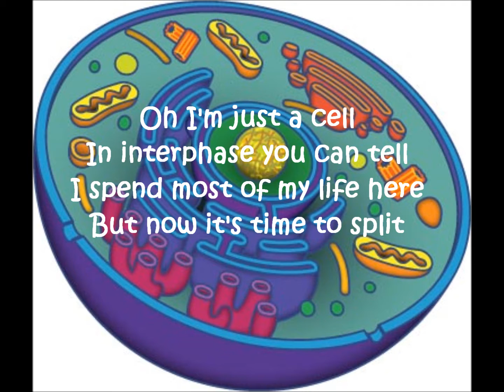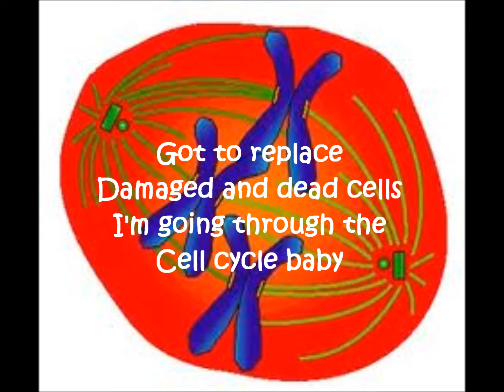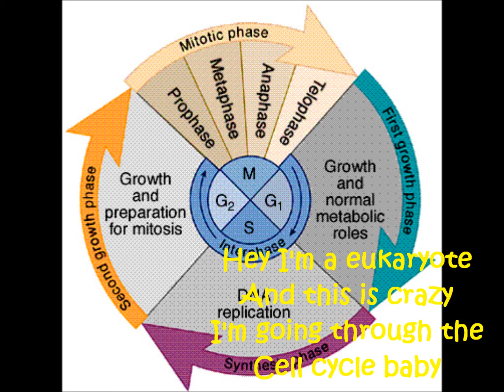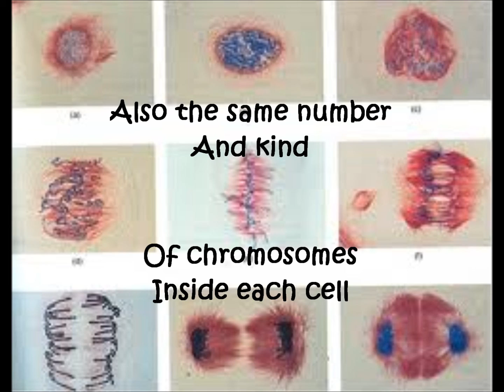call me mitosis (cell cycle song)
9th period biology